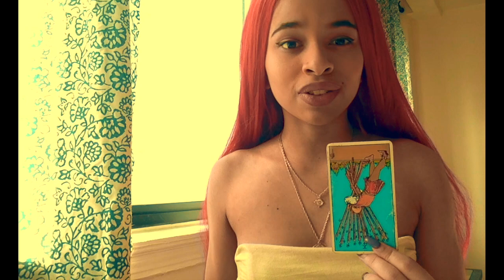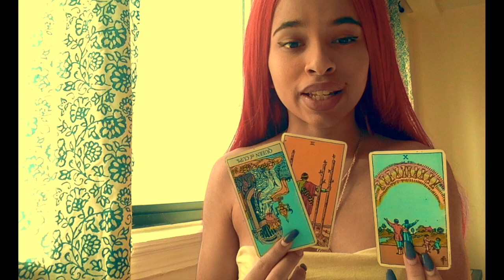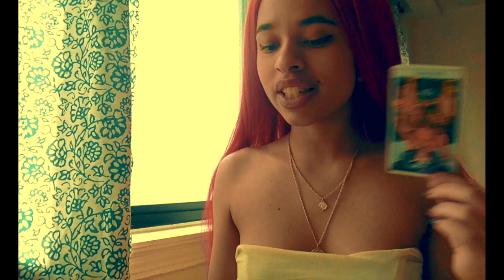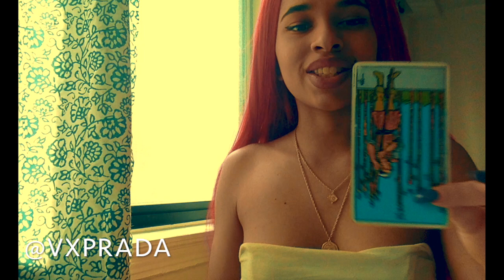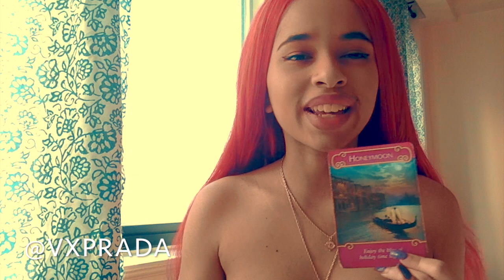♍ VIRGO APRIL FORECAST ~ LETS BE REAL ABOUT YOUR CODEPENDENCY ISSUES...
✨ open me ✨
hey virgo/crosswatcher,

here is your general monthly forecast
can apply to sun, moon, rising, venus

to book a personal session